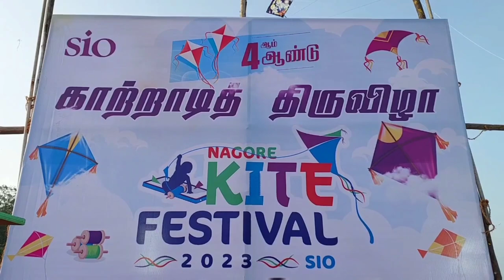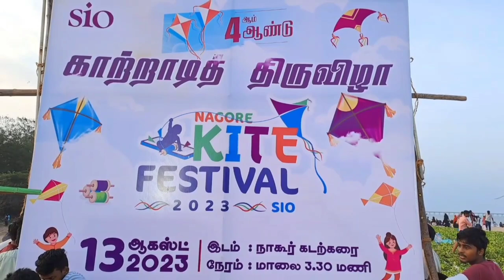நாகூரில் காற்றாடி திருவிழா |பட்டம் விடும் திருவிழா|Nagore kite festival 2023 |Nagapattinam Tamilnadu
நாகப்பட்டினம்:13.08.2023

சமூக வலைதளங்களில் மூழ்கி கிடக்கும் இளைஞர்களை பாரம்பரிய விளையாட்டிற்கு அழைத்து சென்ற பட்டம் விடும் திருவிழா வானில் வர்ணஜாலம் காட்டிய பட்டங்களை கண்டு பார்வையாளர்கள் பரவசம்...

செல்போன், வீடியோ கேம்ஸ் மற்றும் சமூக வலைதளங்களில் தற்போதையை குழந்தைகள் மற்றும் மாணவர்கள்  மூழ்கி கிடக்கின்றனர். இவர்களை பாரம்பரிய விளையாட்டிற்கு அழைத்து செல்லும் விதமாக ஆண்டுதோறும் நாகப்பட்டினம் மாவட்டம் நாகூரில் சில்லடி கடற்கரையில் இந்திய மாணவர் இஸ்லாமிய அமைப்பு சார்பாக பட்டம் விடும் திருவிழா நடத்தப்பட்ட வருகிறது. அதன்படி இன்று நடைபெற்ற பட்டம் விடும் திருவிழாவில் நாகூர் உள்ளிட்ட சுற்றுவட்டார பகுதிகளை சேர்ந்த பள்ளி மாணவ, மாணவியர்கள், இளைஞர்கள், முதியவர்கள் என ஏராளமானோர் கலந்துகொண்டு வண்ண வண்ண பட்டங்களை வானில் பறக்கவிட்டு மகிழ்ந்தனர். நாகூர் கடற்கரையில் நடைபெற்ற காத்தாடி திருவிழாவில் குழந்தைகள் முதல் முதியவர்கள் வரை பல்வேறு வகை பட்டங்களை விட்டு விண்ணை அலங்கரித்தனர். மீன் பட்டம், சாக்கு பட்டம், பறவை பட்டம், பெட்டி பட்டம், குடுவை பட்டம்கடுகு பட்டம்,இந்திய வரைபடம் தேசியக்கொடி பொட்டி பட்டம், வால்பட்டம், மனித பட்டம்
உள்ளிட்ட பல்வேறு வகையான பட்டங்கள் பார்வையாளர்களை வெகுவாக கவர்ந்தது. விண்ணை முட்டும் உயரத்தில் பட்டங்களை பறக்கவிட்ட பள்ளி மாணவர்கள் வீட்டிலேயே முடங்கி செல்போன் கேம் விளையாட்டு விளையாடுவதைவிட சுற்றுபுறத்தில் ஓடியாடி பட்டம் விடுவது புதிய அனுபவத்தை கொடுத்துள்ளதாக மகிழ்ச்சி தெரிவித்தனர். குழந்தைகளோடு சேர்ந்து முதியவர்களும், கல்லூரி மாணவிகளும் சேர்ந்து பட்டத்தை பறக்கவிட்டு தங்களது மகிழ்ச்சியை வெளிபடுத்தினர். தொடர்ந்து பேசிய விழா குழுவினர் செல்போன், வீடியோ கேம் என குழந்தைகள் வீட்டில் முடங்கி கிடந்தது உளவியல் ரீதியாக பிரச்சனைகளை சந்திப்பதாகவும், வீட்டை விட்டு வெளியில் வந்து இதுபோன்ற விளையாட்டுகளை விளையாடுவதால் புத்துணர்ச்சி அடைவதாகவும் தெரிவித்தனர். நாகூர் கடற்கரையில் பிரமாண்டமாக நடைபெற்ற பட்டம்விடும் திருவிழாவில் சுற்றுவட்டார பகுதிகளை சேர்ந்த 500க்கும் மேற்பட்ட மாணவர்கள் கலந்துகொண்டனர். பட்டம் விடும் திருவிழாவில் கலந்துகொண்ட அனைவருக்கும் இலவசமாக வண்ண பட்டங்கள் வழங்கப்பட்டது.

நாகூரில் காற்றாடி திருவிழா
Nagore kite festival 2023